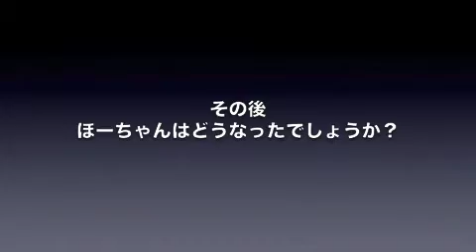文鳥動画 Java sparrow 続ふーちゃんご機嫌斜め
文鳥動画 続ふーちゃんご機嫌斜め  ブログも見て下さい。